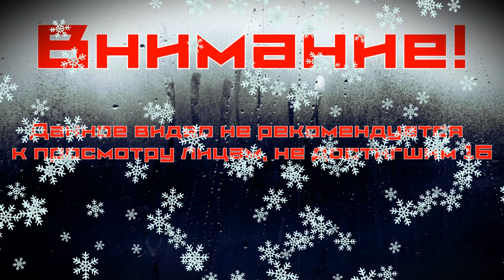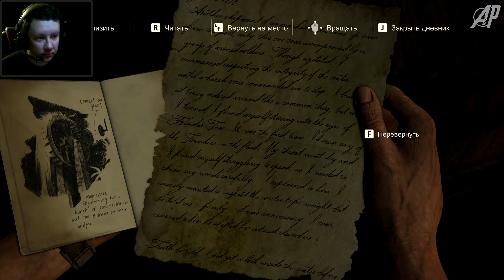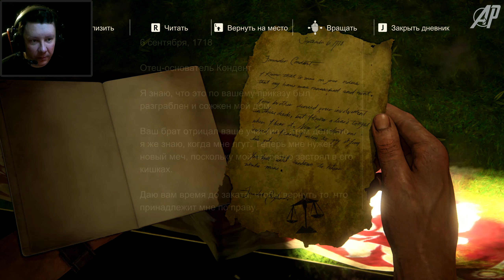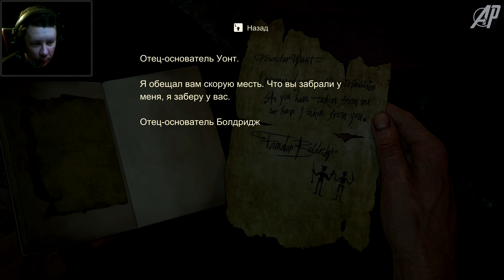Uncharted 4: Путь Вора НА ПК (2022) ► НОВЫЙ ДЕВОН #14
Сбербанк: 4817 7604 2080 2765

Моя установка:
Материнская плата ASUS TUF GAMING B560-PLUS
Видеокарта Sapphire AMD Radeon RX 6700 XT NITRO+ GAMING OC 12г
4 ТБ Жесткий диск WD Blue
240 ГБ SSD-накопитель Sandisk SSD Plus